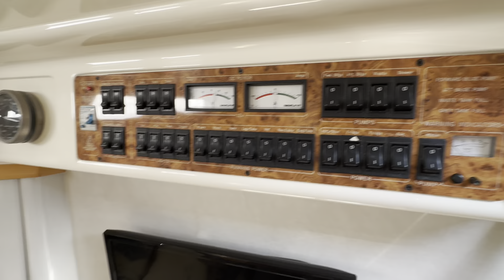Sealine Flamenco 37 - ***Sold*** by We Buy Boats Spain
***SOLD*** Sealine Flamenco 37

We wish the new owner many happy boating days ahead.